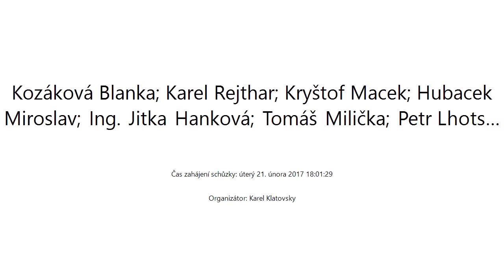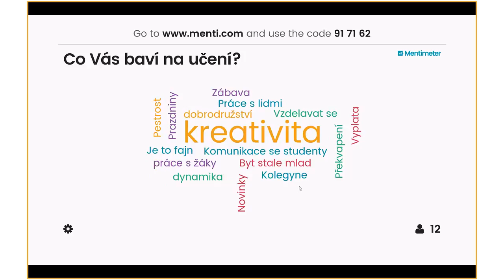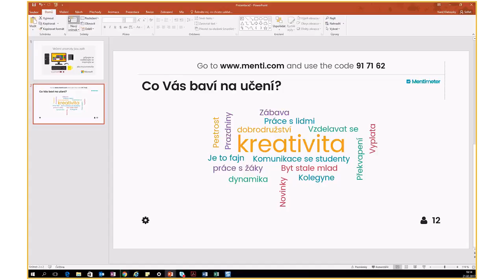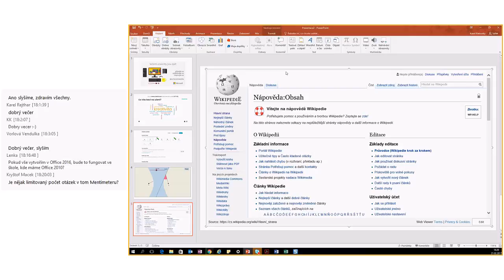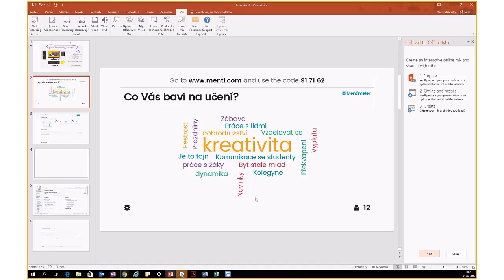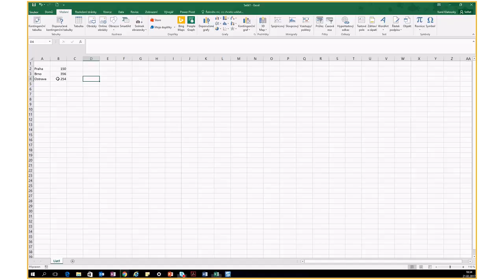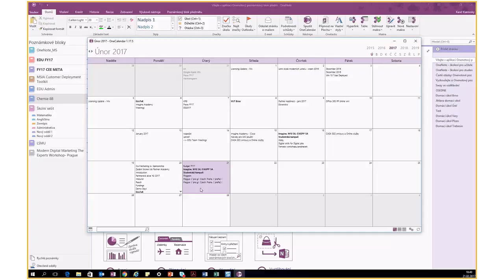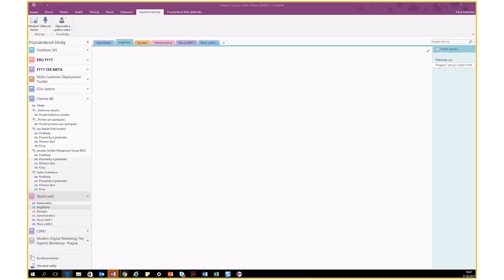11. Večerní univerzita 2016/2017 - Doplňky pro Office